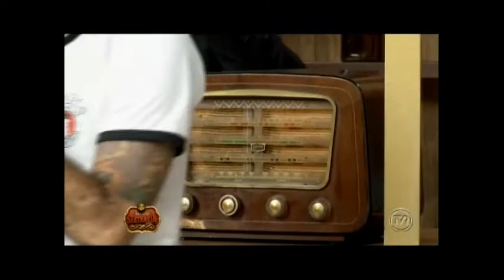Programa Revista Sertaneja Parte 2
Estiveram presentes na atração: Sarah & Lívia, João Neto & Hugo Viola entre outros, que cantaram sucessos.